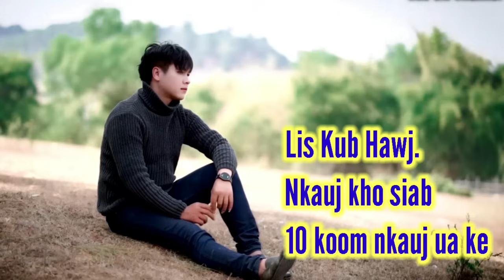10 nkauj kho siab koom ua ke by lis kub hawj